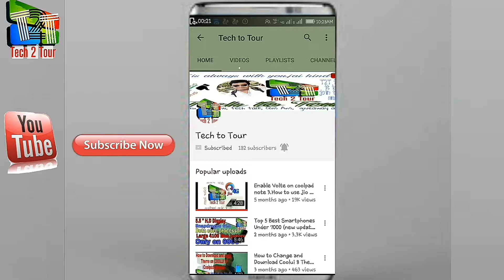Wifi Hack . Any wifi hack with android Explain in hindi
On this video i am telling you about wifi hack and how do you protect your wifi system from hacking. Wifi hack is now very easy process but with some care you can prevent the wifi hacking. The encryption security technology now improved and wps2psk is the best security option to prevent the wifi hacking. WPS is also couses of your wi fi hacking.

Wifi hack || wi fi hacking || how to get wi fi password
Buy links

   TP-LINK TL-WR841N 300Mbps Wireless N Router( Rs 1179) =

   D-Link Dir-600M N150 Broadband Wireless Router( Rs 838)=

• You can put a command below about your feedback, reaction, suggestions, opinions and ofcourse if you need any help.

All contains used is copyright to Techtotour channel. Uses or commercial display or editing contains without proper authorisation isn't allowed.